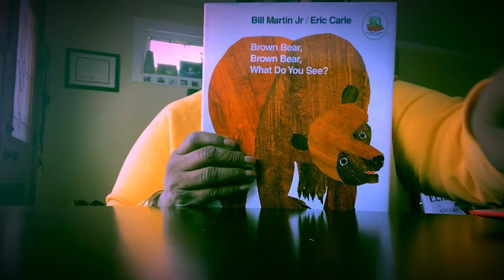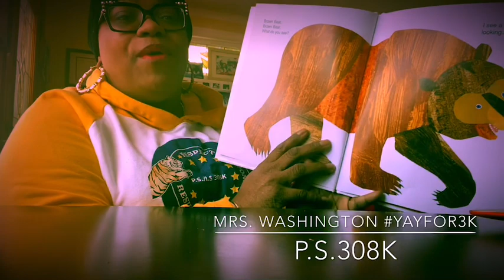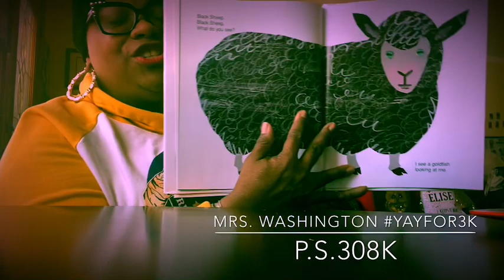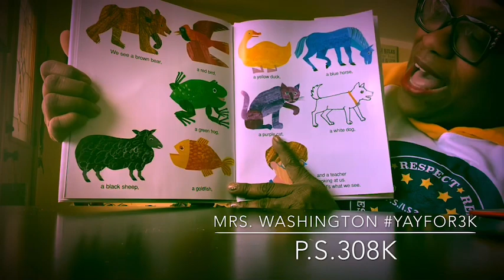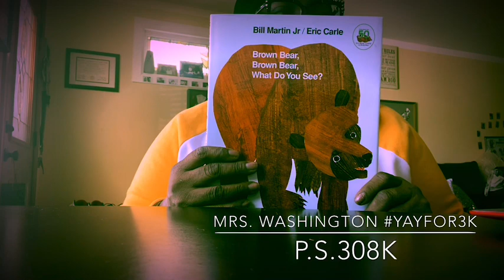Brown Bear Brown Bear 3K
Supporting my 3K students during COVID